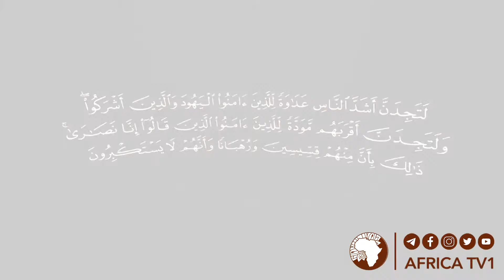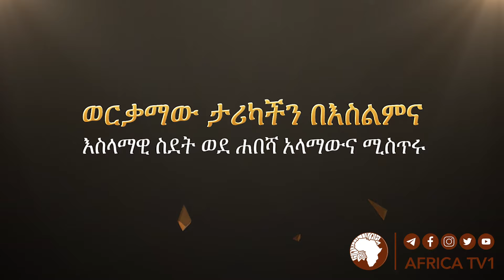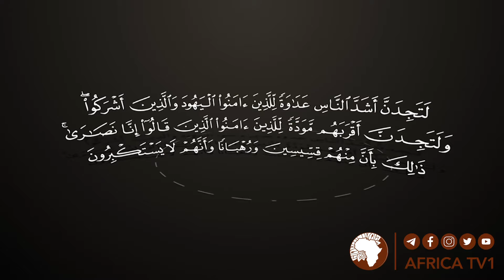እስላማዊ ስደት ወደ ሐበሻ | አላማውና ሚስጥሩ 47|| ረ.ፕሮፌሰር አደም ካሚል || አፍሪካ ቲቪ